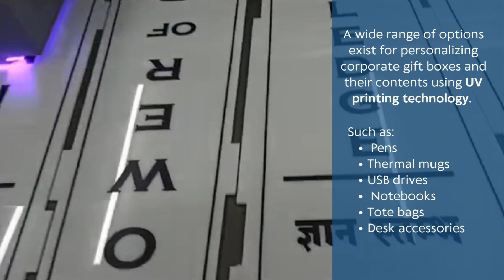AUROUS UV Printer installed in Mount Abu India | UV Printers in India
Aurous UV Printer installed in Mount Abu India by Axis Enterprises. UV printer installations involve setting up and configuring UV printing equipment, which uses ultraviolet light to cure or dry ink during the printing process.

Mount Abu is a popular hill station located in the Aravalli Range in the Sirohi district of the state of Rajasthan, India. It is the only hill station in the state and is known for its pleasant climate, scenic landscapes, and diverse flora and fauna.

UV printer installations involve setting up and configuring UV printing equipment, which uses ultraviolet light to cure or dry ink during the printing process. The installation process may vary depending on the specific UV printer model and its features, but it typically includes the following steps:

Delivery and Unpacking: The UV printer is delivered to the designated location, and the packaging is carefully removed to ensure the printer is in good condition.

Placement and Setup: The printer is placed on a stable surface, and the necessary connections (power, data, etc.) are made according to the manufacturer's instructions.

Software Installation: The UV printer's control software is installed on the connected computer. This software allows users to control the printer, send print jobs, and manage settings.

Calibration and Alignment: The UV printer may need to undergo calibration and alignment procedures to ensure accurate and precise printing.

Testing: The printer is tested to verify its functionality, and test prints may be performed to ensure everything is working correctly.

Training: If required, the printer operator or staff may receive training on how to use and maintain the UV printer properly.

The installation process may be carried out by the manufacturer or an authorized distributor, or in some cases, a third-party service provider with expertise in UV printing equipment.